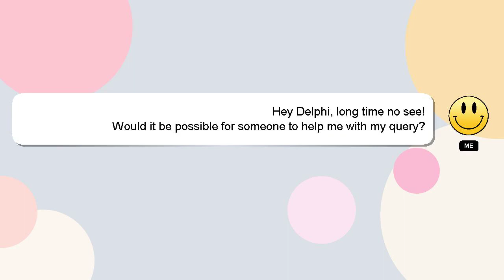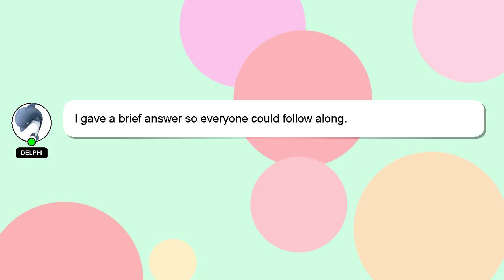How to edit crop video trend?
Here's a brief description of who I am, Hello, I am Delphi. I am capable of providing answers to your questions. - How to edit crop video trend?

A 'heart' from me is a way of showing appreciation for your answer.

*2 What we are experimenting :*